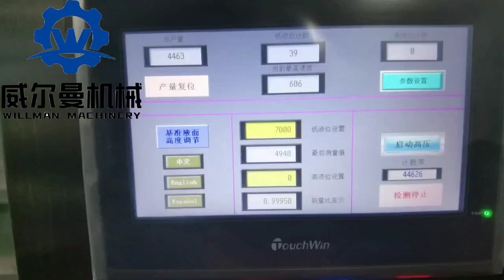Internal pressure detection and liquid level detection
Internal pressure detection
liquid level detection